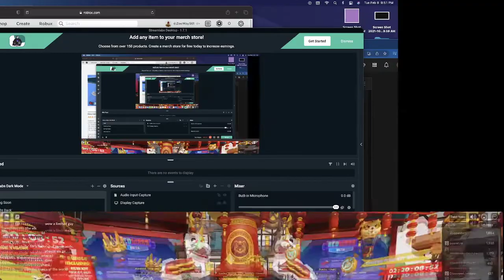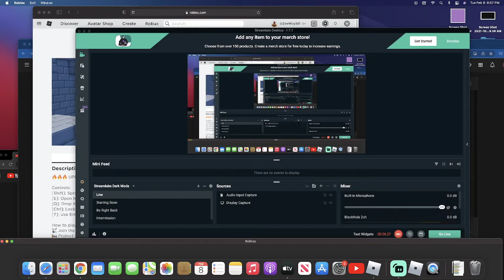Roblox Bed wars FREE ROBUX GIVEAWAY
YOU MUST ALSO JOIN MY GROUPS
BELOW👇🏾 AND COMMENT DONE

PSN:OTGGaming_YT

Get $10 In Bitcoin With Coinbase When You Buy Or Sell $100
coinbase.

My IMac

MacBook Pro

MacBook Pro (old model)

Mac Mini

My IPhone

iPhone 11

iPad Pro

AirPods Pro

6k Camera

Budget Sony Camera

GoPro 9

Gaming Pc Desktop

Dell Laptop

Razer Laptop

4K Tv

Curved Monitor

Ring Light

Gaming Chair

Massaging Recliner

Card Holder Wallet

1Tb Flash Drive

My Portable Charger/Power Bank

Studio Lights

Led Lights

L Shaped Desk

Basketball Backpack

GoPro 9

Studio Speakers

Bluetooth Speakers

Home Theater Sound Bar

Money Safe

Wine Cooler

Drink Cooler

Gaming Headset

Money Counter

Aroma Therapy Diffuser

Muscle Massage Gun

Bluetooth Gaming Headset

4K Webcam

Basketball Hoop

Castor Oil

Roland Piano

Roland Juno Synthesizer

Akai 249 Keys

Akai Mini

Akai Drum Pads